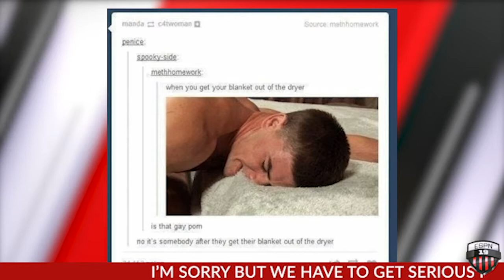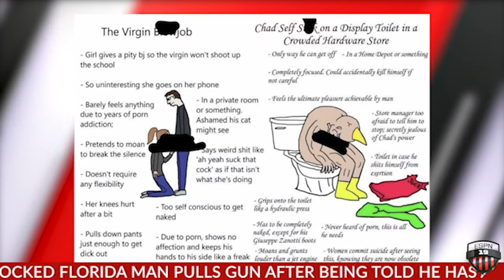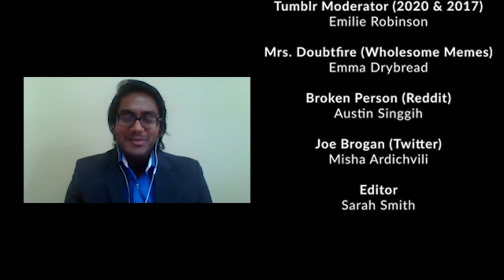Ultimate Meme Competition Part 1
Rejoice meme-lords/ladies/people! And witness the dankest sports competition on the planet, hosted by two of the most problematic people on the planet (a la Pitch Perfect John and Gail but with less singing).

Follow hosts, Karen White and Jon Bon, as they meet the wackiest bunch of internet weirdos competing their way to total meme dankination. All your favorites are here including but not limited to: facebook, Tumblr, reddit, and users like @furrypepe6969 and @Dr.Fil.

CAST:
Karen White - Deanna Cuadra

Dr. Fil - Mallory Iszard

Mrs. Dankfire - Emma Drybread

CREW:
Director/Writer: Sid Satheesh

Editor: Sarah Smith

*Sid's Corner: This was filmed SO LONG AGO. My g-d what a journey, but phew it's finally out, and it's so big we had to cut it up into two parts. Is it still a sketch if it's almost 30 min.??? Idk man, but much love to the cast and crew for pulling through for the long haul. SPEAKING OF CREW, we finally have an editor! Welcome to the team, Sarah. This video could not have come out without her help, and what a great job she's done. This team is getting stacked, and we have a bunch more videos to make and share with y'all.